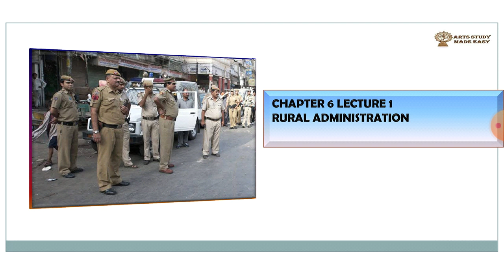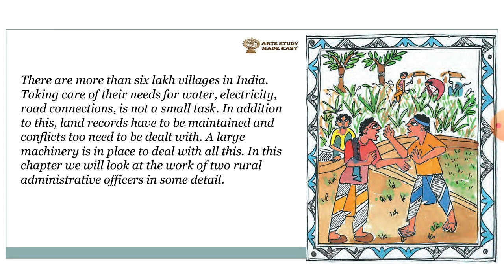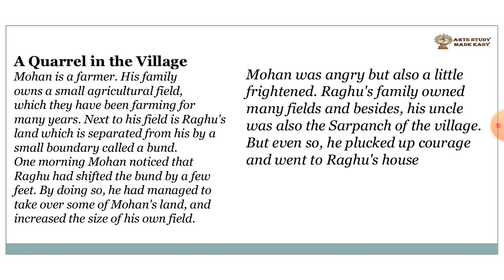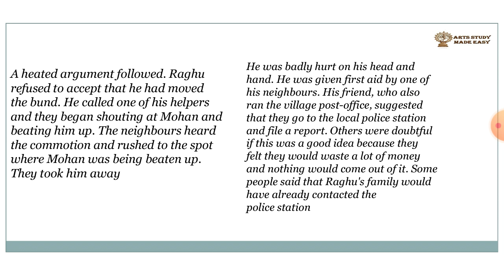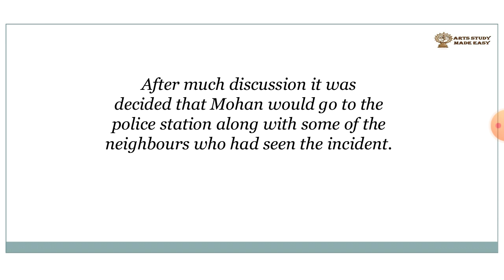Rural Administration Class 6 Civics Chapter 6 | L-1 | Dhananjay Singh